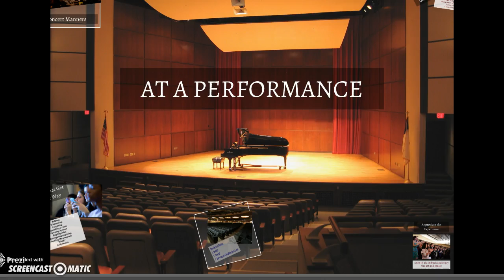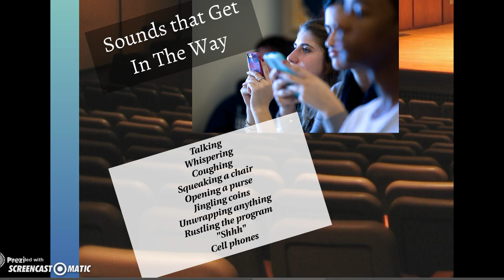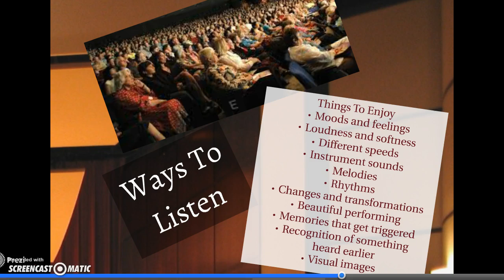At A Performance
This video is a guide on how to attend a live classical music performance and be an engaged audience member.

Transcript:

There's nothing mysterious or difficult about how to act at a concert. It's mostly just common sense: the music needs silence, so the audience contributes silence; both the musicians and the audience want to concentrate on the music, so the listeners stay put during a performance.  There is one part that can be confusing: knowing when to clap. At most concerts, people clap whenever the music stops, but in classical music you wait to clap until the very end of a piece which may include several sections.
You don't have to sit like a statue. You can breathe, you can respond to the music, you can move your body in your chair. Just try not to distract others from enjoyment of the performance.  The basic idea is to help each other focus on the music. Making noise or walking around are distracting not just for other listeners, but also for the musicians. We're all used to talking and moving around while the TV is on, it's easy to forget that at a concert the performers can see and hear the audience!  If you contribute attention and silence, it will help the musicians to give you a better concert. They can feel your involvement, and it inspires them to do their best.
During a concert, there are a lot of sounds that can get in the way of a musician’s attempt to bring his best.  Talking, You'd be surprised how many people get so excited that they forget they're not watching TV.  Whispering, You'd be surprised how many people think whispering is silent.  Coughing, If you have a cough, then bring cough drops -- unwrap them beforehand, please! -- or take cough medicine.  Squeaking a chair, Opening a purse, Jingling coins, Unwrapping anything, Rustling the program, "shhh." Oh, that too.  Having a Beeper go off or a cellular phone   You don't have to be tense or uptight during the concert. You don't have to hold your breath! But do help us create a silence in which the music can thrive.
There are lots of things to enjoy at a concert, lots of things to pay attention to. Your job is to be affected by the music, but you can be affected by what most appeals to you, or by whatever grabs your interest. Here are a few choices for what to listen to. Choose whatever you like, switch as often as you want, and feel free to add to this list.  Here are some things to listen for to help you enjoy the music.  Moods and feelings,  Loudness and softness, Different speeds, Instrument sounds, Melodies, Rhythms, Changes and transformations, Beautiful performing, Memories that get triggered by the music, Recognition of something heard earlier, or Visual images that come to your mind.  A concert is an event for the ears, but there is lots for the eyes, too. Watch the players and feel their energy and intensity.  Watch what they do to make their instruments sound in different ways. Watch as the music moves from one player, or group of players, to another. Watch the way the conductor controls events, or how he or she gives control to the musicians. But what if I get bored?  Don't worry; it happens to all of us at one time or another. Sometimes you don't connect with the music. It's perfectly normal.  If this happens, just let your attention be captured by one of the many ways of enjoying the music.  No one expects that you will like every moment of every concert. Remember, your job is to be affected, not to like everything. I can remember one concert where I didn't like the playing, but I still noticed that the music was affecting me.  Everybody's taste is different, so a concert that is wonderful for one person might be awful for another. All you can do is let yourself be affected by whatever the music has to offer.  So attend a concert and enjoy.